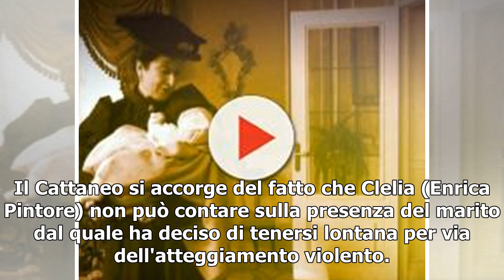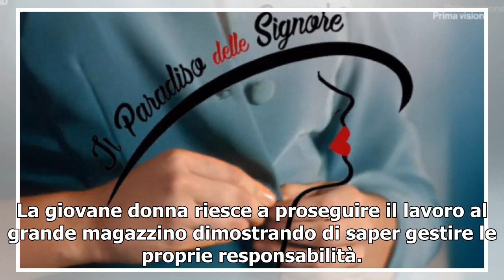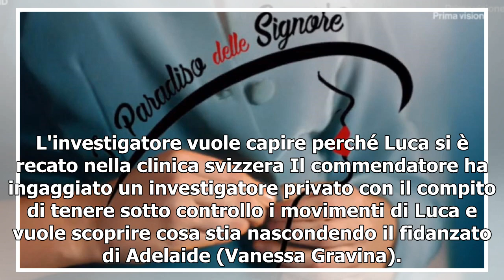Il paradiso delle signore, replica del 12 giugno: l'investigatore sulle tracce di Spinelli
Continuano gli appuntamenti con la soap opera di Rai uno, 'Il paradiso delle signore' che riescono a tenere alta la concentrazione del pubblico attraverso nuovi colpi di scena. Le anticipazioni della replica dell'episodio di mercoledì 12 giugno svelano che sarà al centro dell'attenzione della trama ...